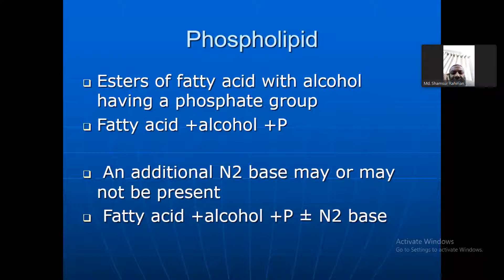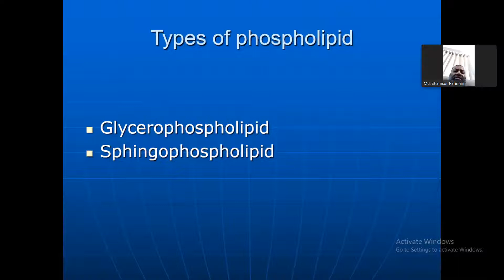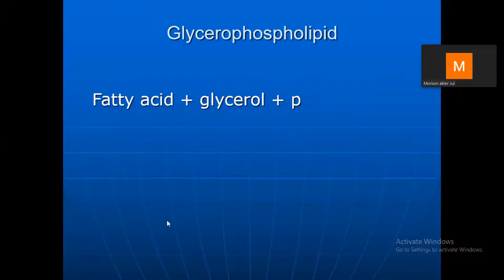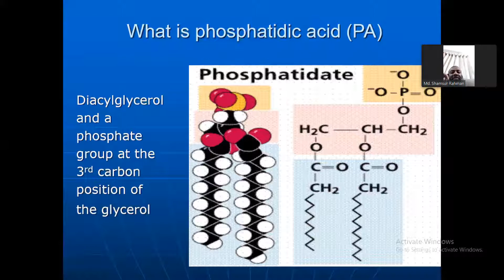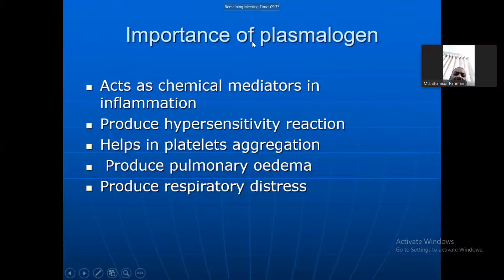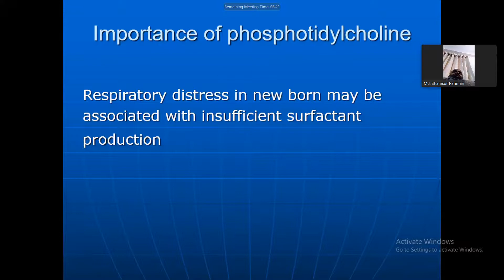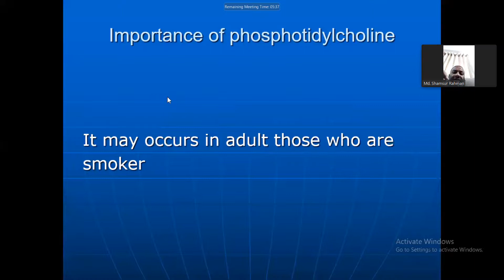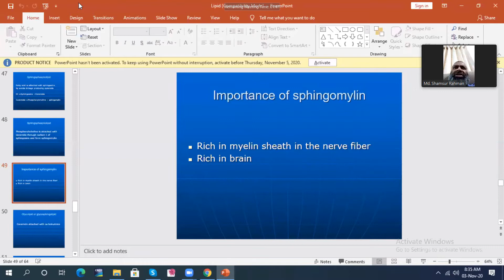Biochemistry - 10th Class - Date :03/11/2020